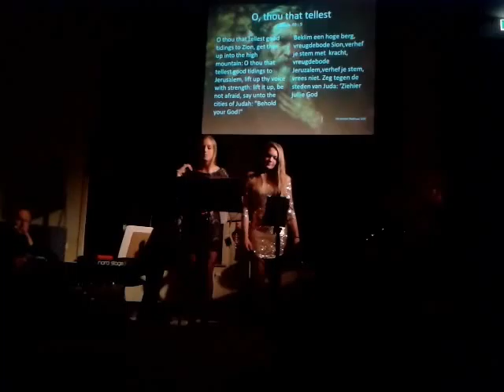Young Messiah GCF 11 04 14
Performed by 4TuneUp in GCF, Woudenberg 11 April 2014